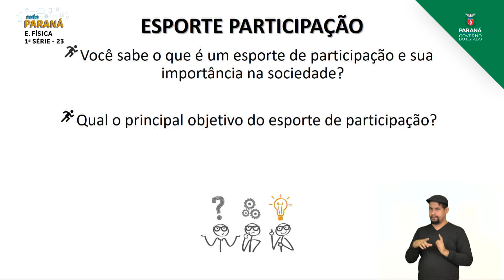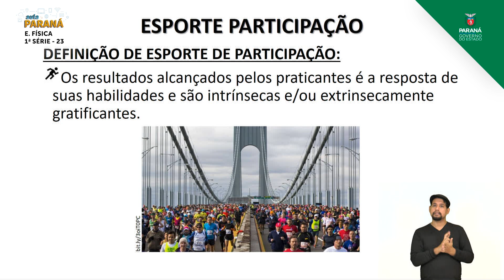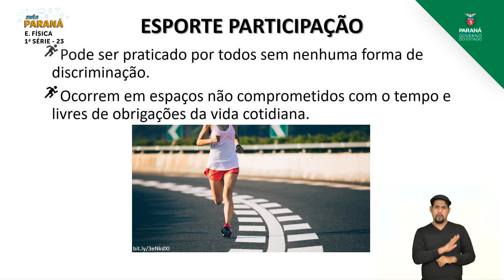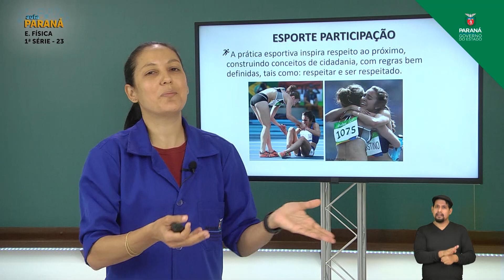2021 | Resumo da Aula | 1ª Série | Educação Física | Aula 23 - As Dimensões do Esporte: Esporte P...